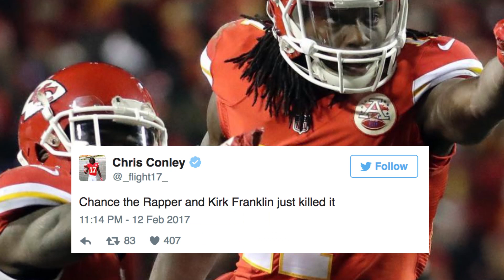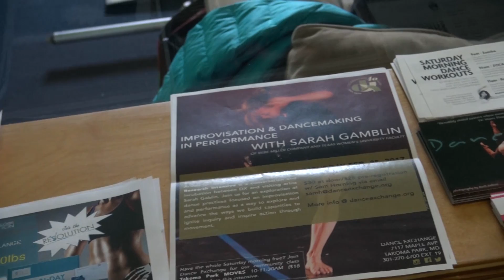Zulia Jekundu S1 Ep 111: Obama, Madonna, Rihanna, Amber Rose, na Jay-Z